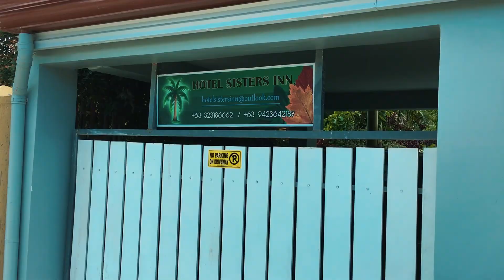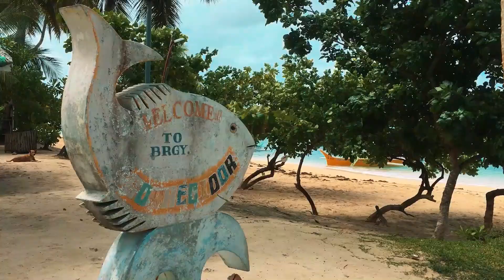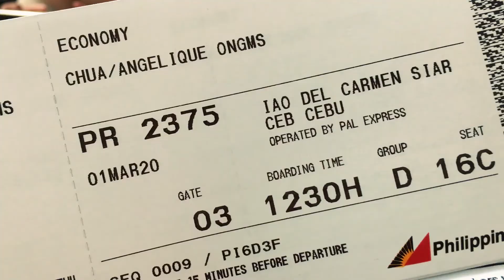Cebu x Siargao 2020